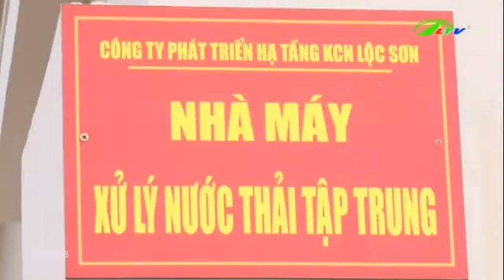Ồ ạt xây các khu công nghiệp để … bỏ hoang | Xã Hội Lâm Đồng TV